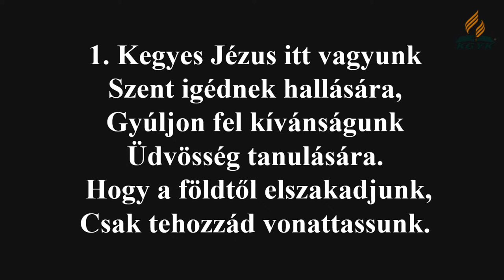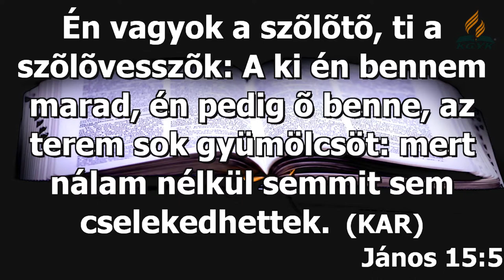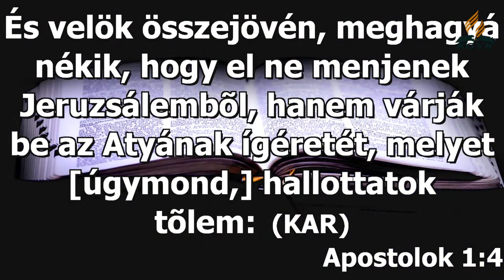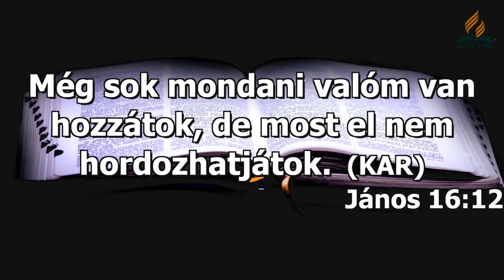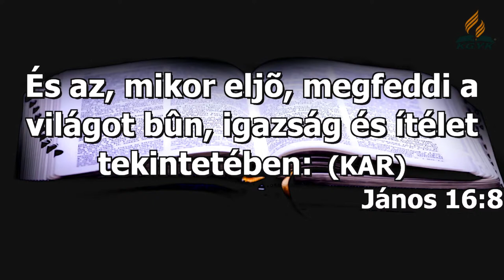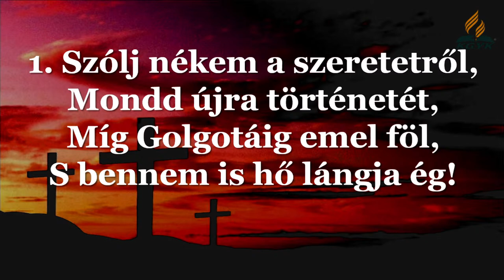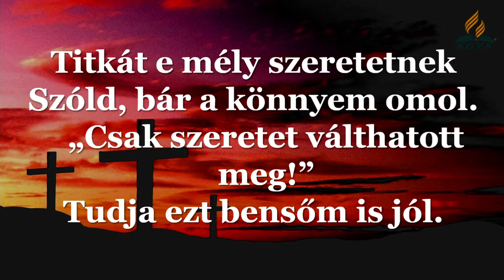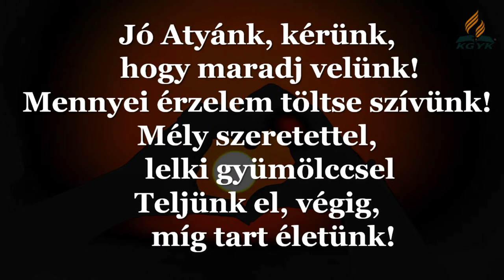Délutáni Istentisztelet (2021.11.20)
Igét hirdet: Pálffy Miklós